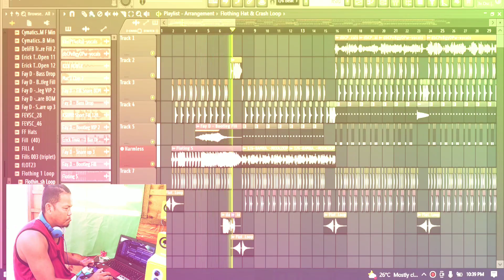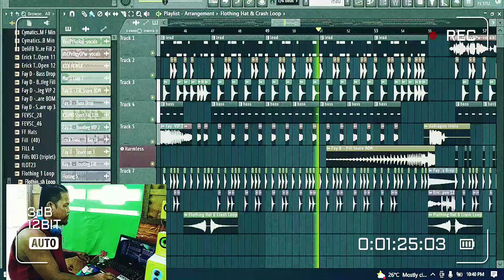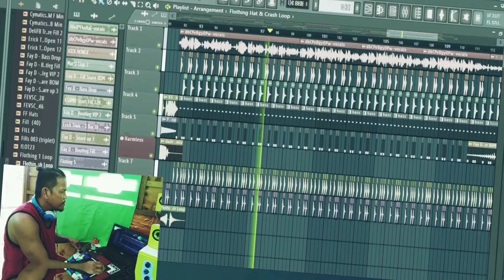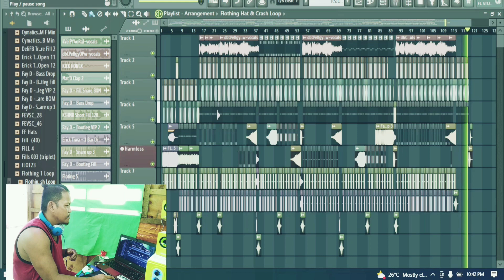123 hola tale tale funkybomb da dragon remix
123 hola tale tale funkybomb remix#dadragonremix